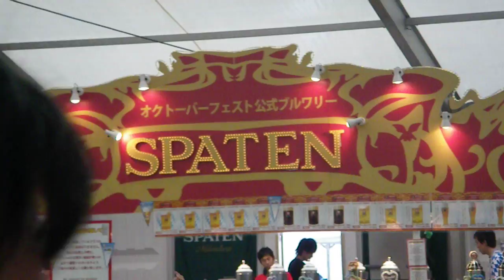横浜赤レンガ倉庫オクトーバーバーフェスト2010 その２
昼間から、ビール片手にステージ演奏で盛り上がってます！
（撮影：PENTAX OPTIO W90）